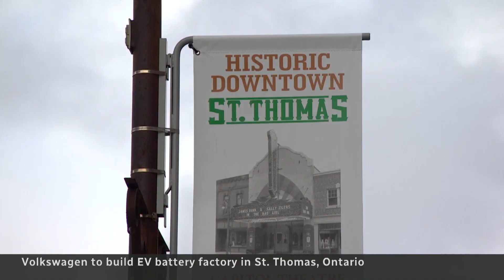Volkswagen to build EV battery plant in Ontario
Volkswagen has announced it’s building a major electric vehicle battery factory in St. Thomas, Ont. Slated to open in 2027, the factory is the first of its kind in Canada.